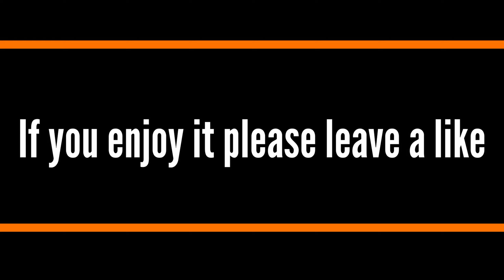TAKING CARE OF COWS AND COLLECTING HAY | Farming Simulator 19 timelapse | #32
Starting new farm with old equipment and our goal is to reach the high-end equipment at the Slovak village map. We gonna focusing to everything - fields, animals, quarry and so on!

Hi, I am Jacob and I will do timelapse videos for you from Farming simulator 19. Later I plan also make videos from more games for you.